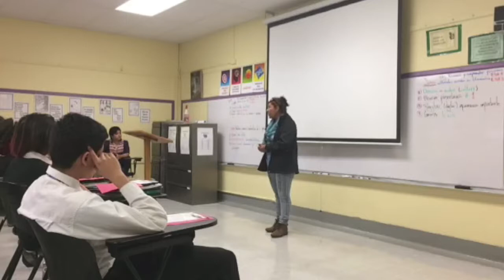Caravana43 at Kansas City High School (ESP)